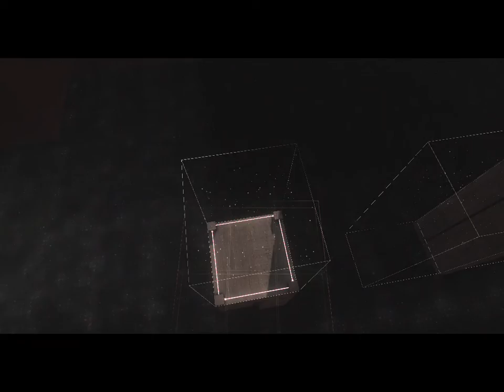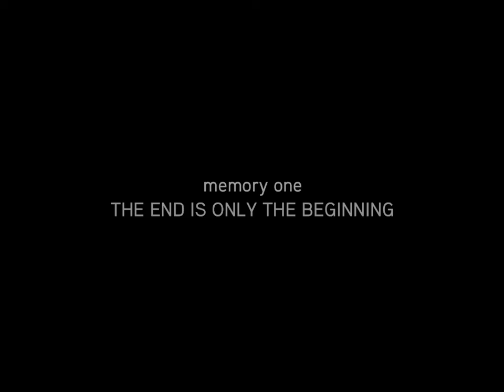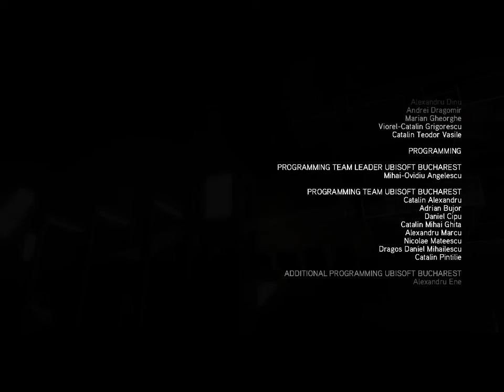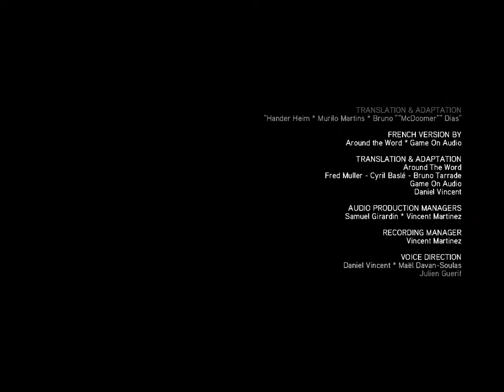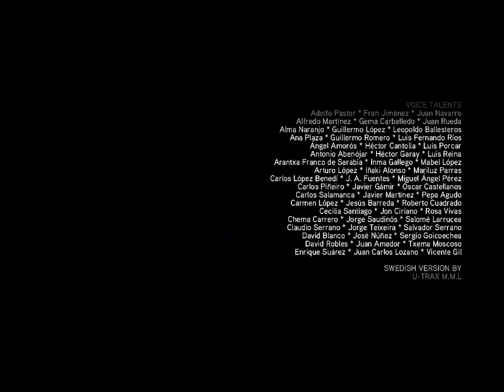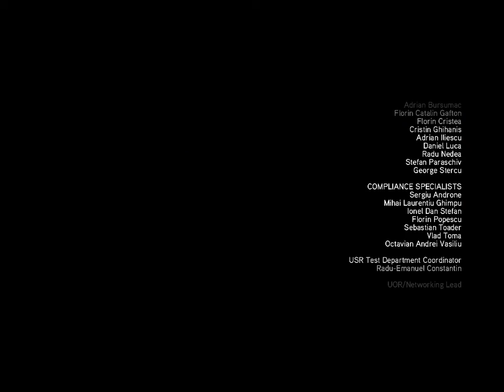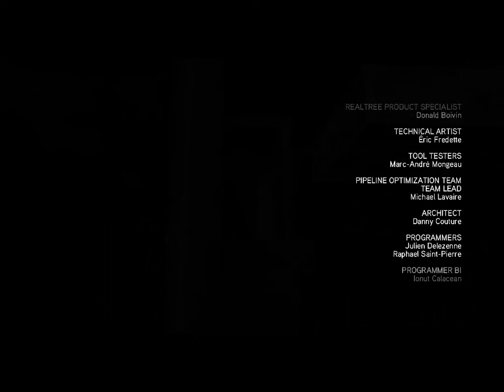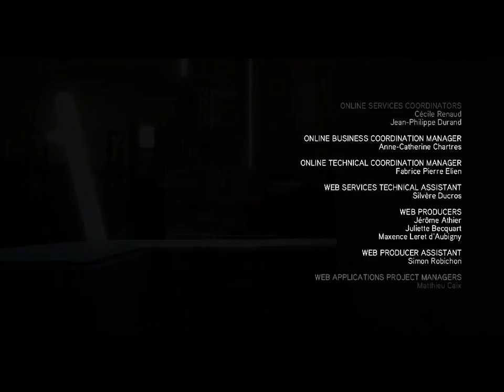Assassin's Creed Revelations The Lost Archive All Achievements 3. rész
Megvan az összes vívmány és ezáltal a stáblista is, és ezzel az Ezio trilógia befejezve.